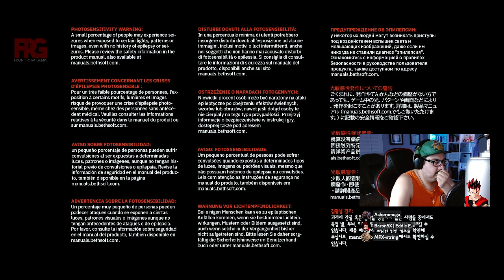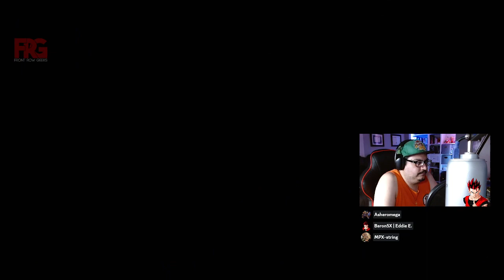FRG Presents: Taco Tuesday